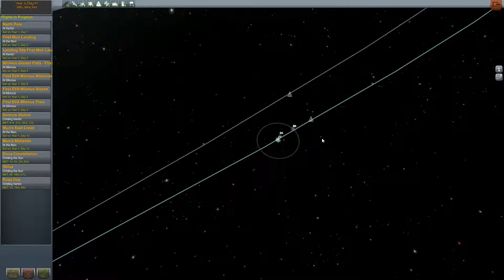Kerbal Space Program on wings - #059 - Supplies to Duna and Jool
The Duna Constellation is missing an antenna and the Jool mission could benefit from additional fuel. Luckily the launch windows to both planets are still open and it's possible to launch supply missions.

If you like my video, you would really help me, if you become a subscriber to my channel and like my video.

Kerbal Space Program, developed by SQUAD, is a space simulation game that allows you to build your own space crafts and launch them into space. The gameplay relies on real world rocket science and is thus teaching you additional knowledge about space travel. Although the game is really fun, keep in mind that it is also a simulation game requiring you to plan your missions before you go.
Before you start, you can decide between a sandbox and a career mode. In sandbox, you can explore the whole solar system right away. In career mode, you have to manage your space program and unlock new technologies.

If you are interested in the game, you can buy it or download a demo version